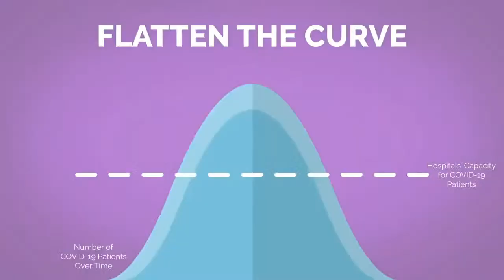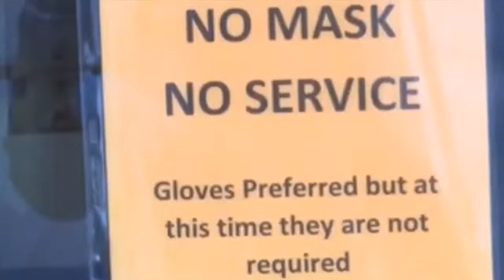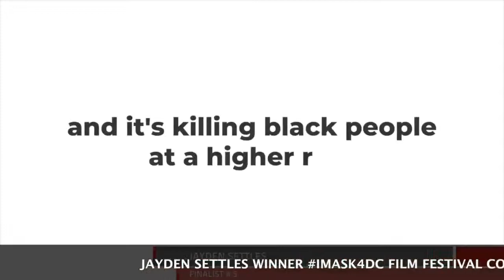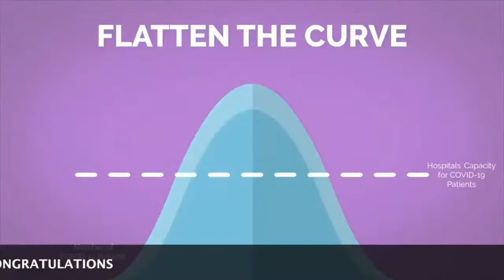The Black Coalition Against COVID Present a IMask4DC Virtual Film Festival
WATCH AND LEARN ALL ABOUT THE iMASK4DC INITIATIVE ...WATCH SIX FINALIST COMPETE IN OUR MINI VIRTUAL FILM FESTIVAL AND WAIT TO SEE THE WINNER CROWNED !! ENJOY !!! SHARE!!! WATCH!!!